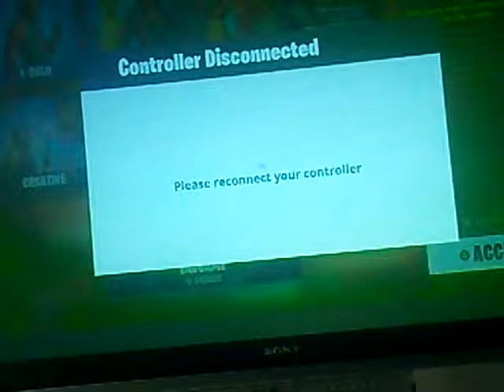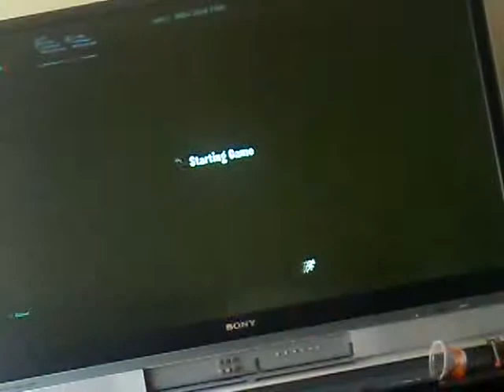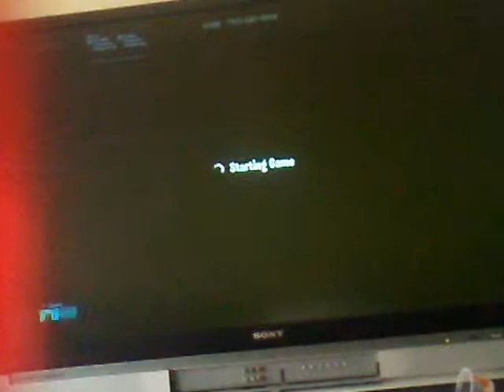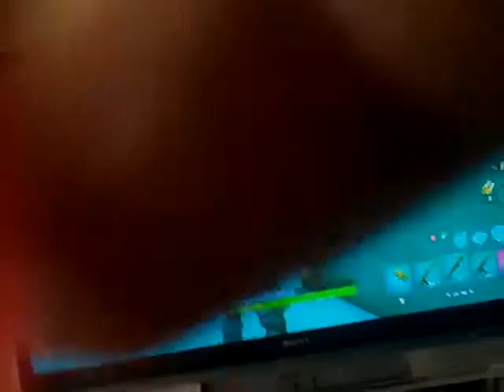Fprtnite playground 2019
Vruh